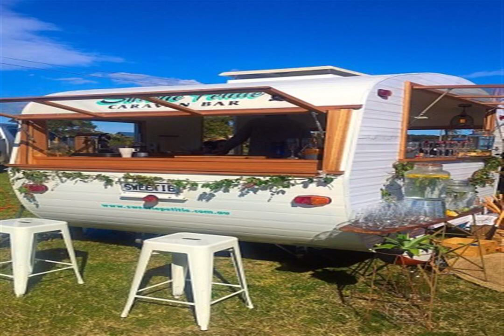GUITAR GOLF RETURN CRUDE PARADE EDUCATION SAUSAGE